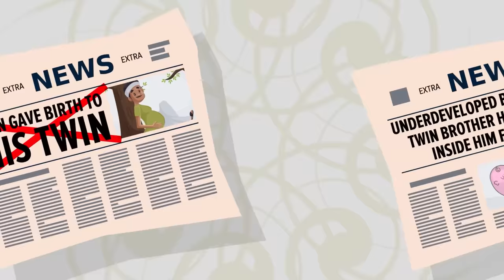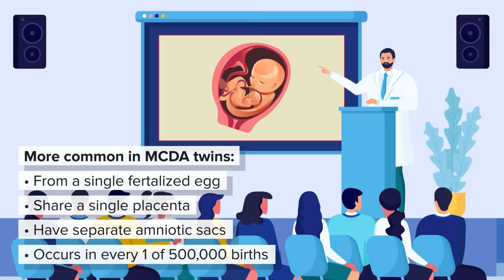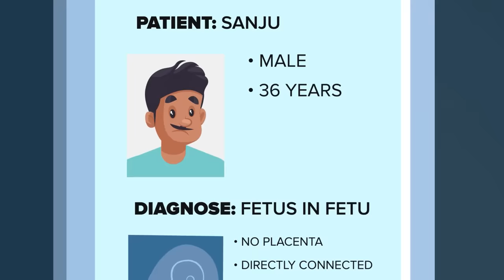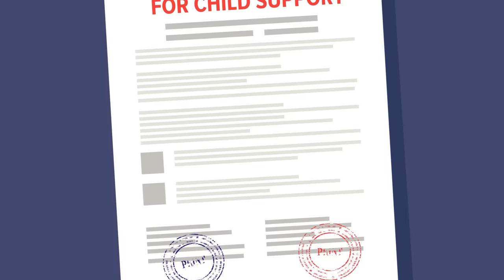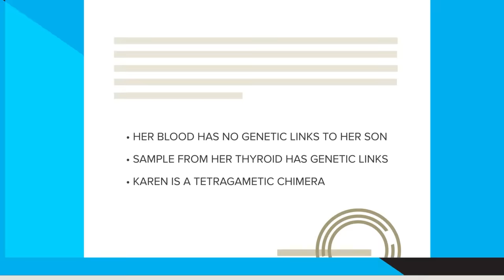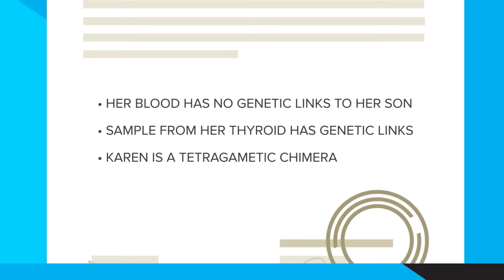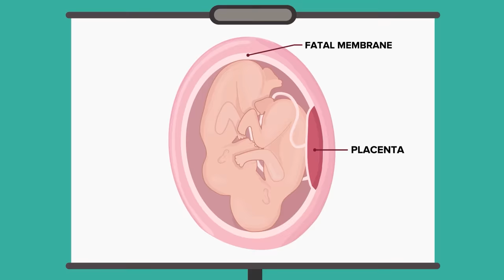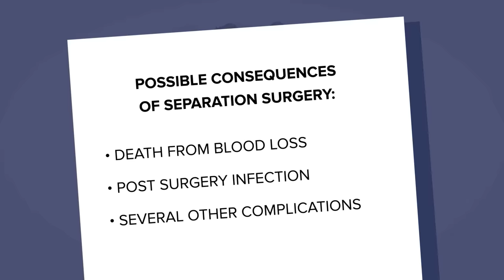Insane Way a Man Gave Birth To His Twin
How could a man give birth to his own twin? Find out the answer to that shocking question in today's insane new video that reveals the horrific time a man found himself to be pregnant!